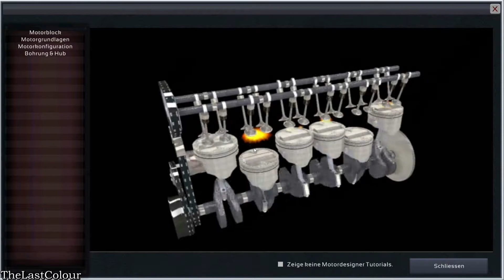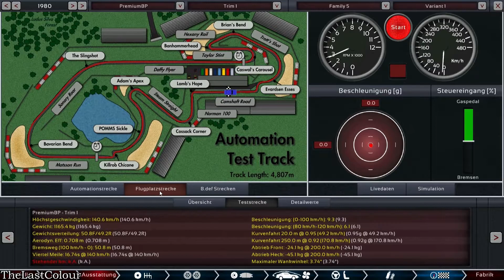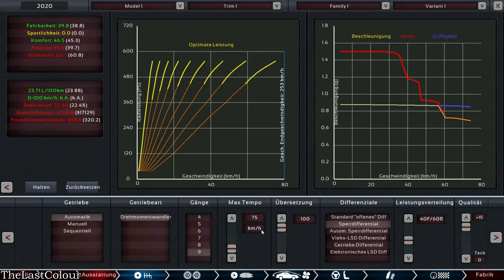Early Review - Automation: The Car Company Tycoon Game (Early Access/DE)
Kleines Video über meinen ersten Eindruck zur aktuellen Version von Automation.
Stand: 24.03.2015